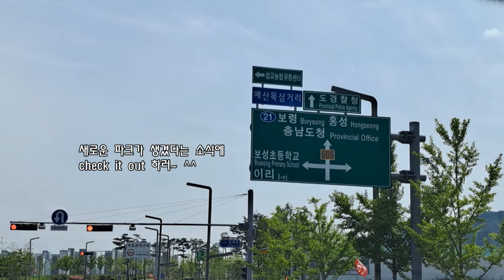예산에 구성 끝내주는 X game장이 생겼네요! 서프스케이트 스팟 방문기!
예산에 새로운 보울 스케이트파크가 생겼다는 소식을 듣고 냉큼 방문해보았어요. 비록 송화가루가 심하게 날리는 날이라 바닥이 미끄럽고 무서웠지만, 짜임새 있는 디자인과 예쁜 색감으로 인해 즐겁게 타다 왔습니다. ^^